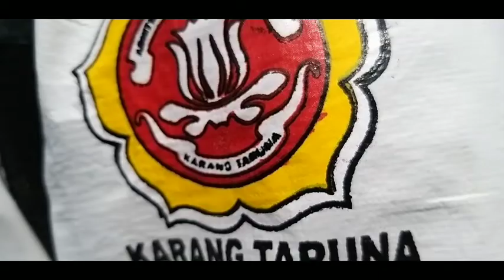kegiatan penyemprotan disenfektan Rw 06 Jati padang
Kegiatan penyemprotan di senfektan diwilayah kelurahan Jati padang oleh Karang Taruna keluarahan Jati padang dengan menggunakan bantuan alat dari Ibu Hj.Melani Leimena Suharli, Anggota DPR RI Dapil DKI Jakarta II, Komisi VI Fraksi Partai Demokrat